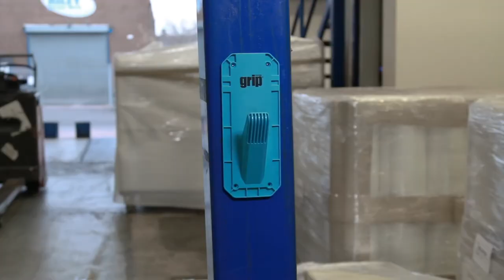Grip Promo Video - Swedish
The Grip Sales video in Swedish is now here.